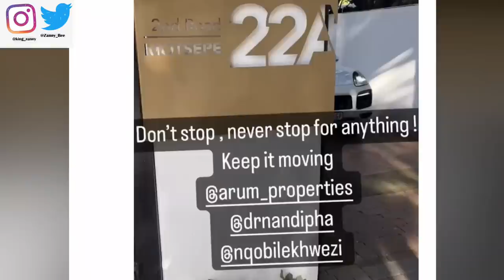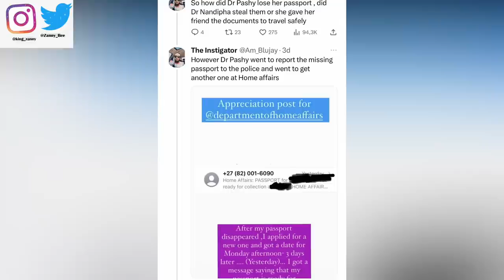Suspect, Dr Pashy, Comes for Dr Nandipha & Thabo Bester + How The Thabo Bester Monster Was Created!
The plot thickens... Your thoughts?